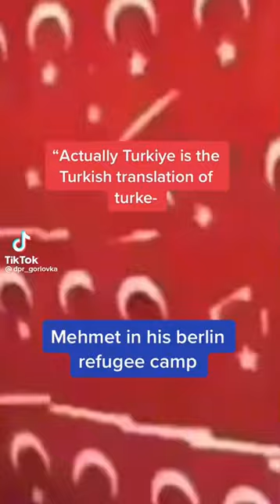Mehmet When some says Türkiye is the Turkish translation of Turke-